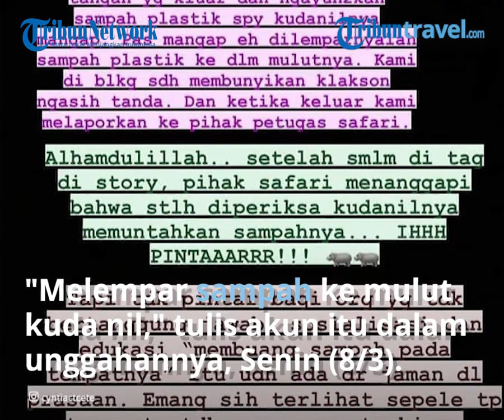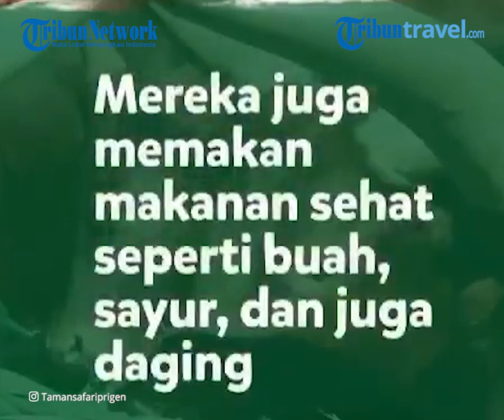Viral Kuda Nil di Taman Safari Bogor Diberi Makan Botol Bekas, Begini Kondisi Kuda Nil tersebut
TRIBUN-VIDEO.COM -  Sejumlah foto yang menampilkan seekor kuda nil diberi makan sampah di Taman Safari Indonesia (TSI), Kabupaten Bogor, Jawa Barat, viral.

 Dalam sebuah foto yang diunggah oleh akun @hiboorans itu terlihat seekor kuda nil hendak menelan botol minuman bekas yang diduga dijatuhkan oleh pengunjung TSI di kawasan Puncak Bogor.

 "Melempar sampah ke mulut kuda nil," tulis akun itu dalam unggahannya pada Senin (8/3/2021).

Pantauan Kompas.com, serangkaian foto dari akun @hiboorans ini didapat dari video instastory Instagram @cyntiactcete.

 Di dalam instastory tersebut, akun ini menampilkan keterangan bahwa seekor kuda nil diduga dilempari sampah botol bekas oleh pengunjung.

Pelat mobil diduga pelempar sampah ke kuda nil terekam
Meski demikian, ia menulis bahwa saat itu dirinya tidak sempat merekam aksi pengunjung tersebut ketika sedang melampar botol bekas minuman ke mulut kuda nil itu.

"Emang sih gk kerekam pas dy ngelemparnya (botol bekas minuman), tapi saksi mata banyak, ada tissue juga yang dilempar," tulis akun @cyntiactcete itu disertai dengan foto mobil yang diduga pelaku.

 Tak sampai disitu, slide selanjutnya ia menjelaskan kronologi kejadian yang dia lihat saat sedang mengunjungi Taman Safari.

 "Jadi kemarin, mobilku pas banget di belakang mobil dia, kuda nilnya memang lagi leyeh-leyeh di pinggir. Dari dalam mobil itu memang ada tangan yang keluar dan mengayun-ayunkan sampah plastik supaya kuda nilnya mangap. Pas mangap, eh dilemparnyalah sampah plastik ke dalam mulutnya (kuda nil)," tulisnya.

"Kami di belakang sudah membunyikan klakson ngasih tanda, dan ketika keluar kami melaporkan ke pihak petugas safari," tambahnya.

Foto aksi buang sampah ke mulut kuda nil viral di medsos Foto-foto yang diunggah itu pun telah memicu kemarahan netizen di Twitter.

 Mereka marah karena sangat khawatir pada kondisi kesehatan kuda nil tersebut.

Sebab, jika menelan botol bekas minuman itu tentu bisa membahayakan hingga menyebabkan kematian hewan mamalia tersebut.

"Buang sampah di kali atau selokan aja udah ga terpuji banget. Ini ke sesama makhluk. Ini setan langsung resign kalo kelakuan manusia aja gini," tulis komentar seorang netizen.

 Hingga saat ini, unggahan akun @hiboorans itu telah disukai sebanyak 1.689 dan dikomentari oleh 142 warganet.

Petugas Taman Safari temukan sampah botol dan tisu di mulut kuda nil

Dihubungi terpisah, pihak pengelola Taman Safari Indonesia membenarkan kasus pelempar sampah ke mulut kuda nil tersebut.

 "Iya betul, kejadiannya kemarin (Minggu) siang atau sore gitu. Ketika itu ada pengunjung melihat, jadi dia upload laporkan ke official sosmed kami, iktikadnya baik sekali," ucap Kepala Humas TSI, Yulius H Suprihardo, saat dihubungi Kompas.com, Senin.

Dia mengatakan, saat itu petugas TSI langsung mengecek dan membersihkan sampah yang ada di mulut kuda nil tersebut.

Yulius menyebut bahwa petugas tidak hanya menemukan botol bekas, tetapi juga sejumlah tisu bekas di dalam mulut kuda nil itu.

"(Laporan akun) itu dia nunjukin ada botol air mineral di situ, tapi saat ini satwanya sih aman karena kuda nilnya memuntahkan kembali sampah tersebut. Padahal, kalau sampai tertelan bisa menyebabkan kematian bagi satwa kami, kan botol plastik mineral itu kan terurai ratusan tahun," ungkapnya.

"Temuan kami ada satu botol mineral dan juga tisu, tapi semuanya sudah terbuang, tidak sampai tertelan," imbuhnya.

Menurut Yulius, dalam satnite safari journey tertulis aturan di brosur TSI terkait imbauan tidak boleh membuang sampah, tidak boleh memberi makan.

Pengelola Taman Safari: pelaku kabur, kuda nil sehat
 Yulius memastikan bahwa pihaknya sudah melakukan tindakan dengan cara mencari pelaku yang dilaporkan akun tersebut.

Namun, kata dia, saat itu sejumlah petugas tidak berhasil melacak pelaku karena sudah kabur atau keluar area TSI.

 Pengelola kebun binatang juga sudah melakukan pemeriksaan kesehatan terhadap kuda nil (Hippopotamus amphibius) asal Afrika tersebut.

Kuda nil itu, lanjut dia, sejauh ini aman dan belum ditemukan adanya kelainan kesehatan dalam tubuh hewan mamalia itu.

 "Kuda nilnya sudah aman, kami juga sudah melakukan tindakan, tetapi pelaku sudah keburu keluar area, tidak terlacak," jelas dia.

Artikel ini telah tayang di Kompas.com dengan judul "Foto Viral Kuda Nil di Taman Safari Bogor Diberi Makan Sampah, Ini Penjelasan Pengelola", Klik untuk baca
Penulis : Kontributor Kabupaten Bogor, Afdhalul Ikhsan